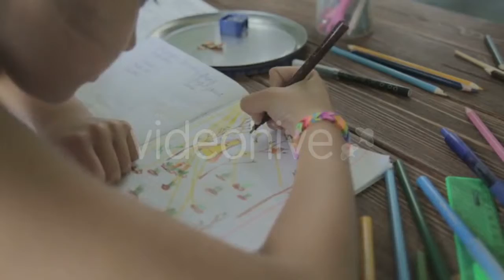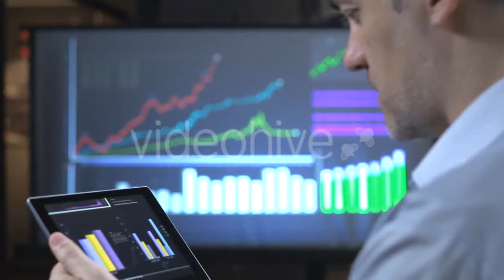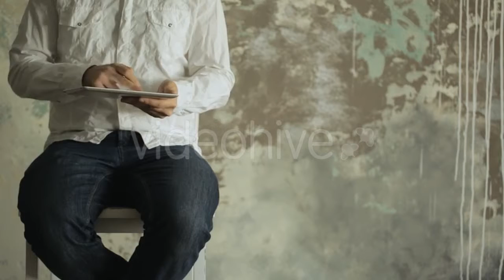Young Experience Skateboarder Flipping His - (nature) Stock Footage | Mega Pack +40 items